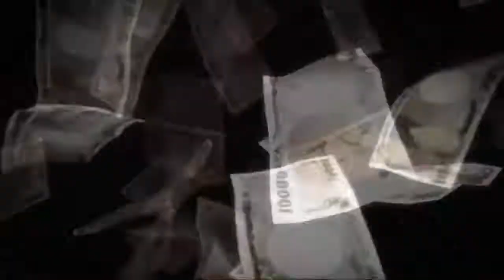[AMV] Kakegurui - My Leftovers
Anime: Kakegurui
Sound: Porcelain Black - My Leftovers